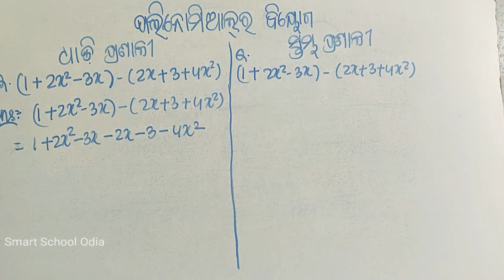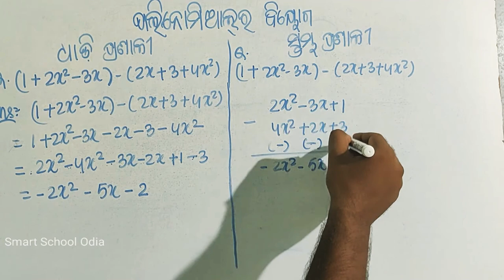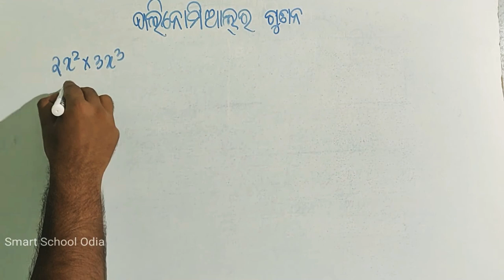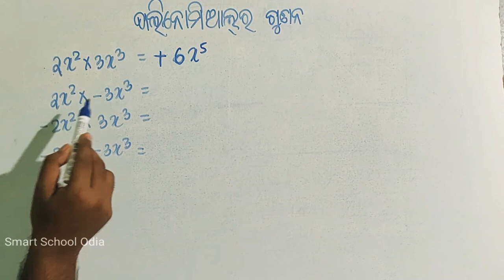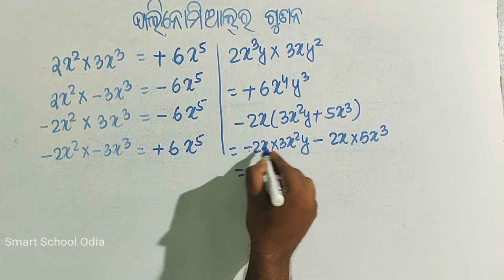ଅଷ୍ଟମ ଶ୍ରେଣୀ,8th class mathematics/add,substract and multiplication of polynomial